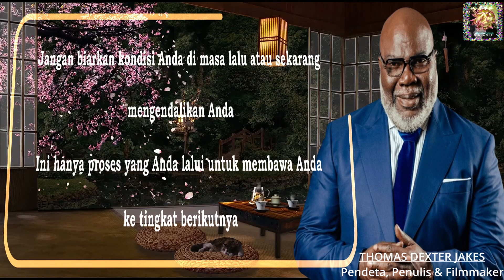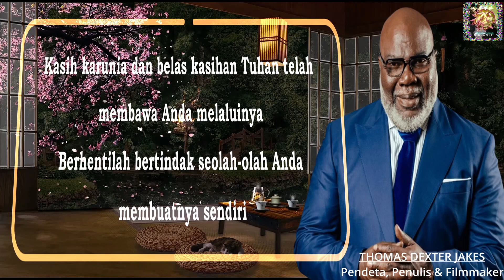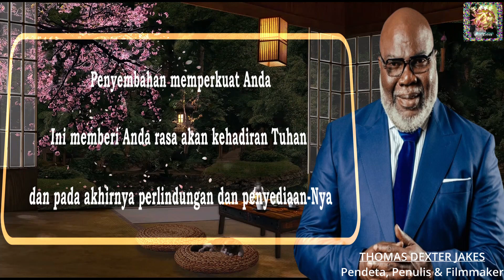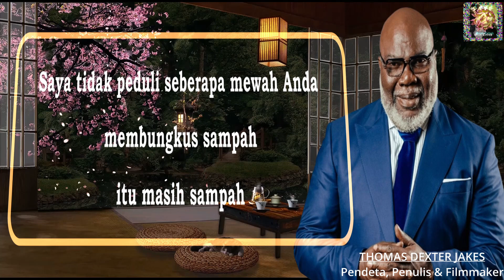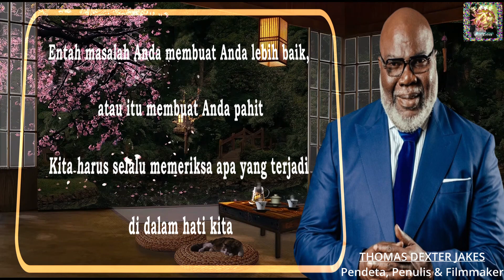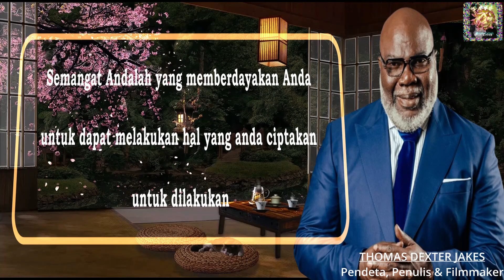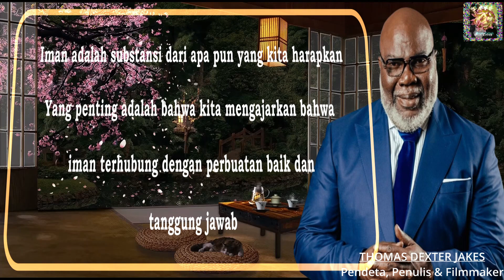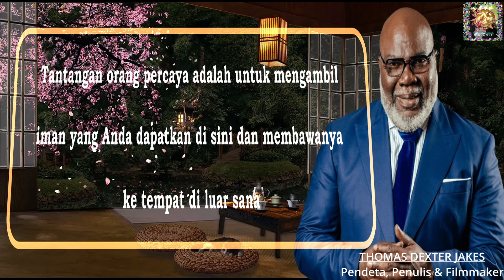Kata rohani kristen motivasi T.D Jakes | renungan | alkitab | firman tuhan | online | yesus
Renungan pendeta rohani kristen yang memberikan motivasi kristen bagi anak Tuhan. Disertai dengan instrumen lagu rohani dan background video relaksasi untuk relaksasi rohani. Dapat dijadikan kata bijak kristen untuk status WA rohani